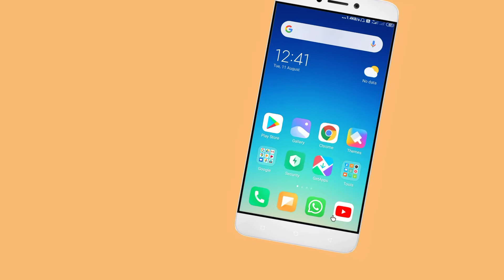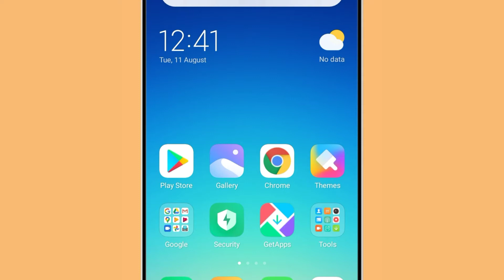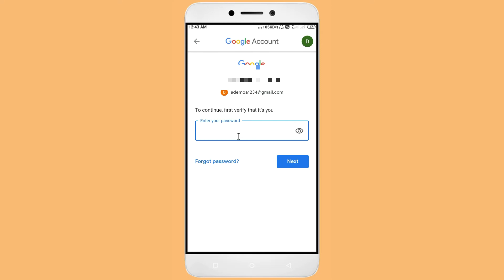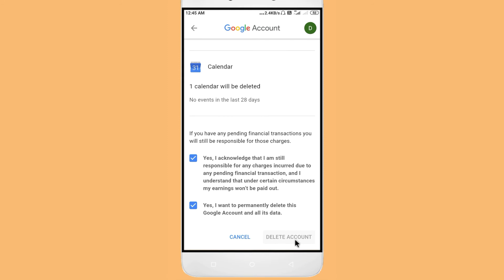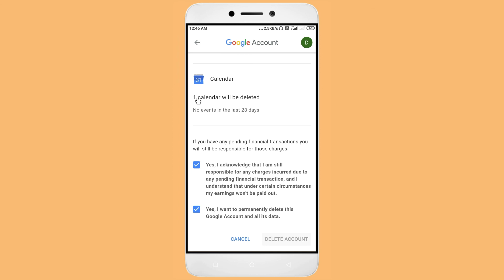How to delete Gmail account in Bangla কিভাবে পারমারেন্টলি জিমেইল একাউন্ট ডিলিট করবেন।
How to delete Gmail account in Bengali
kibave gmail acaunt delet korben...